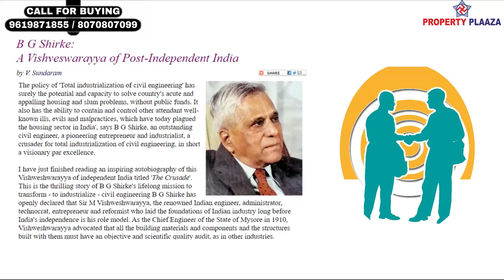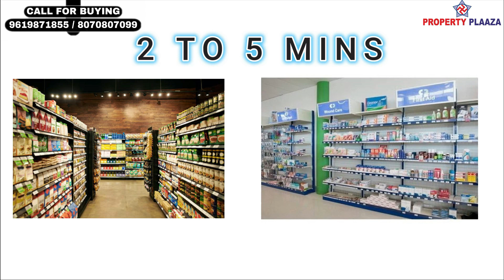1.5BHK 2BHK & 2.5BHK TEEN MURTY SUMMIT BORIVALI MUMBAI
1.5BHK 2BHK & 2.5BHK TEEN MURTY SUMMIT BORIVALI MUMBAI

1.  Click below link to know Project details.
2. Click below link to know pricing and location details.
3. Click below link to Talk with Authorized Person.

TEEN MURTY SUMMIT B.G. SHIRKE NEW PROJECT

LOCATION:- NEAR MAGATHANE BUS DEPOT, WESTERN EXPRESS HIGHWAY BORIVALI EAST

• 23 STOREY TOWER 2 WINGS
• EACH FLOOR 06 FLAT A WING / 04 FLAT B WING – 3 LIFT
• WITH OC RECEIVED
• NATIONAL PARK (FOREST & CITY VIEW)
• RESIDENCE STARTS FROM 1ST FLOOR.
• AMENITIES ON GROUND LEVEL
• SEPARATE TOWER FOR PARKING

AVAILABLE ALL BANK LOANS APPROVAL LIKE SBI, HDFC, ICICI, AXIS ETC

INVENTORY:-
1.5 BHK, 2 BHK & 2.5 BHK
1.5 BHK
• CARPET AREA :- 584 SQ FT
• ALL INCLUSIVE:- 1.40 CR
• WITH PARKING 2 BHK
• CARPET AREA :- 712 SQFT
• WITH PARKING 2.5 BHK
• CARPET AREA :- 871 SQFT WITH PARKING
EXTRA PARKING PRICE :- 8 LAKHS APX.

AMENITIES:-
• GARDEN
• GYM
• INDOOR GAMES
• OUTDOOR GAMES

BIKASHBARNWAL PROPERTYPLAAZA VIKAS_BARNWAL PROPERTYPLAAZAMIRAROAD PROPERTYPLAZA best property dealer MUMBAI. Property dealer in mumbai .
Plz contact on this no 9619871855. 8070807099. Mira road. property dealer. bikash barnwal, property dealer, property dealer, bikash barnwal, 1bhk, 2bhk, 3bhk, 4bhk, row house, Bunglow Mira road, shop in mira road, industrial commercial shop, luxurious flat, spacious flat urgent sale big sale ,best offer. discount sale . 1 bhk . oc received flat . mumbai 1 room kitchen. new project. under contraction project. resale. 5 to10 years old building. new launching project . ready to move. Property plaaza. Bikash barnawal. Mumbai flat. 1bhk Mira road. Flat Mumbai Mumbai. MICL AARADHYA HIGH PARK. Kalpataru. Seth developer. Auris, runwal elegante, sky city, ray , sunteck, northern heights, vsant oasis, kolte patil vaayu, vkg manhattan, Mumbai 1bhk. Resale 2bhk .resale 3bhk. jodi flat borivali. Kandivali 1+1 jodi flat borivali. acme oasis Property plaza kandivali Mumbai dotom malad dotom isle, new project, new launch project, ready to move , near to possession, under construction , parijat hill view, TEEN MURTY SUMMIT , TEEN MURTY SUMMIT BORIVALI EAST , TEEN MURTY SUMMIT 1.5 BHK , TEEN MURTY SUMMIT READY TO MOVE, TEEN MURTY SUMMIT OC RECEIVED , TEEN MURTY SUMMIT BORIVALI UNTOUCHED FLAT , TEEN MURTY SUMMIT2 BHK , TEEN MURTY SUMMIT2.5 BHK, TEEN MURTY SUMMIT BEST PROPERTY , TEEN MURTY SUMMIT BG SHIRKE, TEEN MURTY SUMMIT, BG SHIRKE BORIVALI EAST

Video Source by Fillmore :-LITTLE MAPS , OUT THE BLUE